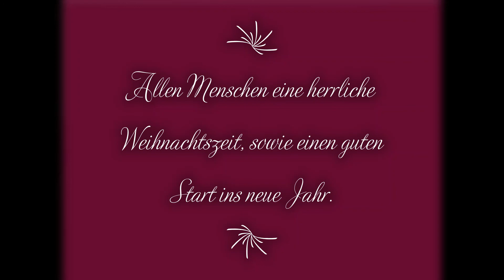Weihnachtszeit ist die schönste Zeit.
So meine lieben Fans und Zuschauer. Hier ist noch ein weiteres Weihnachtsvideo und ich hoffe, Euch gefällt es.
Nun ist es bis zur Advents und Weihnachtszeit tatsächlich nicht mehr allzu lange hin. Ja, die Zeit vergeht recht schnell.
Viel Freude und Spaß wünsche ich Euch mit dem Video.
Euer Maik Schmurdy